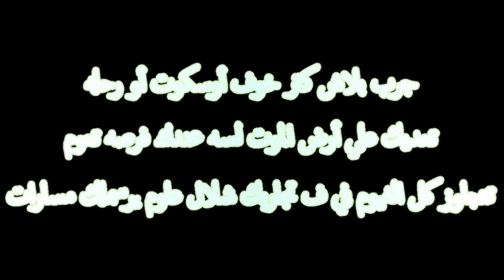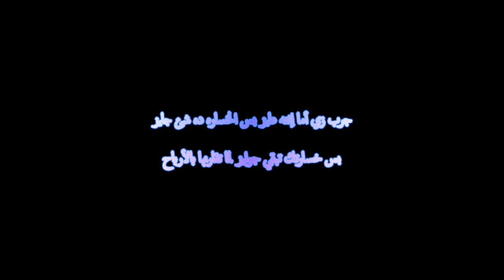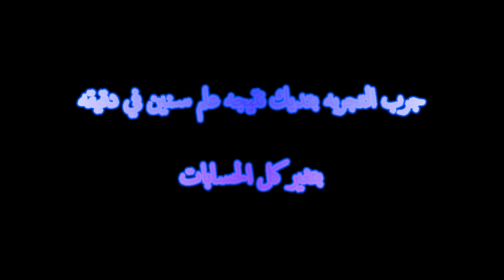تجربه لإعلان ألبوم تجارب (نعلن عن الأفكار,المشاريع,الأعمال We announce ideas, projects,works)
()00()
o00o
قناه إعلانيه هل ترغب في البدء نعلن لك مجاناً فقط أعطنا شئ غير مؤذي لنعلنه لك وسنكون سعداء جداً بهذا
عندما يتبع الأشخاص سلوك لا منطقي أتبع سلوك لا يعرف المنطق كي تجذبهم إن لم يريدوا الأستماع فسيستمعون بالأكراه وهذا سلوك خاطئ لذلك أتبع كلمات بحث أكثر منظقيه
إذا كان الكل يسعي للمال فاسعي أنت أيضاً جحيمهم يرجع لعندهم ولكن بطريقه صحيحه لذلك أنشأت هذه القناه لعرض إعلانات للأفكار والأشياء المفيده لننقل الحكم من يدهم لأيدينا والأعلان عن الأفكار الجديده لمنحها فرصه أعمل وأعلن هذه هي قاعدتنا
Ad nah Would you like to start advertising for free Just give us something harmless to advertise and we will be very happy about it
When people follow irrational behavior, follow behavior that does not know logic, to attract them.
If everyone is looking for money, then you also seek their hell back to them, but in a correct way, so I created this channel to display advertisements for ideas and useful things to transfer the judgment from their hand to our hands and announce new ideas to give them a chance. I work and announce this is our base
أغاني جديده
شارات الرسوم المتحركه 2021
موسيقي هادئه
موسيقي تنين
موسيقي كل ماهو جميل
موسيقي فراشات
موسيقي عصافير
موسيقي عصفور
موسيقي طائر
موسيقي نيزك
موسيقسي حماسيه
موسيقي إساره
موسيقي أكشن
موسيقي أرضيه
موسيقي فضائيه
موسيقي حقيقيه
موسيقي جوهريه
موسيقي منطقيه
موسيقي تشكليليه
موسيقي شفافه
موسيقي الزبابه
موسيقي العنكبوت
موسيقي اليعسوب
موسيقي الحياه
موسيقي الكائنات الحيه
موسيقي ليالي الحزين
موسيقي الطبخ
موسيقي اللمعان
موسيقي النسيان
موسيقي الأنسان
موسيقي في الحسبان
موسيقي العرفان
موسيقي الأعمار
موسيقي الأبطال
موسيقي الأشرار
موسيقي العمل
موسقي للأمل
موسيقي الحلم
موسيقي الفلم
موسيقي البطه
موسيقي الأوزه
موسيقي ذات معني
موسيقي إسمعني
موسيقي بجد
موسيقي للرد
موسيقي للجد
موسيقي لبناء سد
موسيقي لم الأموال
إقاع الخيال
شارة الأموال
شارة الأعمال
شارة الغيمه
شارة الكيوي
شارة الرمان
شارة البطيخ
شارة الاحوال
شارة نهياية العالم
موسيقي نهاية العالم
أغنية نهاية العالم
إيقاع نهاية العالم
نوتة نهاية العالم
لحن الحياه
لحن الأشجار
لحن الأشجان
لحن الدموع
لحن الكميرات
لحن الزمرد
لحن العود
لحن الأيام
لحن السنين
لحن السنوات
لحن الكلام
لحن الصمت
لحن الانغام
لحن الأيقاع
لحن الألحان
لحن النار
لحن الأعصار
لحن الرياح
لحن عصف الجليد
لحن السقيع
لحن الربيع
لحن الأزهار
لحن الأخطار
لحن الأنوار
شارة أسرار
نغمة الأيام
نوتة الاحلام
نوتة الميزان
شارة الأوهام
شارة السلام
شارة كوكب الأحلام
شارة كوكب الألام
شارة زمردة الاوهام
نغمة الدب
نغمة الضفدع
نغمة القرد
نغمة القرش
صوت الحياه
صوت النداء
صوت البناء
صوت الفداء
صوت العداء
صوت العلا
صوت الغني
صوت اللظي
صوت الحصي
صوت البومه
صوت الطاووس
صوت الحمامه
صوت الهدهد
صوت الحوت
صوت البطريق
صوت النسر الأصلع
صوت الصقر
صوت تنين الكمودو
صوت تنين الماء
صوت الهواء
صوت البكاء
صوت اللواء
لحن لواء الحرب
لحن لواء الدرب
لحن أنغام العشب
لحن صقور الحب
لحن جليد القلب
لحن سقيع الدرب
لحن أوقات الحرب
لحن أوزان العشب
لحن قيمة الحب
new songs
Animation Badges 2021
Background Music
dragon music
Music everything is beautiful
Butterfly music
birds music
bird music
flying music
meteor music
enthusiastic music
Isara music
Action music
floor music
space music
real music
essential music
logical music
plastic music
transparent music
shrew music
spider music
dragonfly music
life music
living creatures music
sad nights music
cooking music
shining music
oblivion music
human music
Music in mind
Music of gratitude
age music
hero music
bad guys music
work music
Music of hope
dream music
movie music
duck music
goose music
meaningful music
music listen me
hard music
music to answer
music for grandpa
Musical to build a dam
musician no money
the rhythm of fantasy
money badge
business badge
cloud badge
kiwi badge
pomegranate badge
watermelon badge
Status badge
the end of the world badge
end of the world music
End of the world song
The rhythm of the end of the world
End of the world note
the Melody of life
melody of trees
melody of ashjan
melody of tears
melody of the chimeras
emerald melody
Oud melody
melody of days
melody of the years
melody of years
speech melody
melody of silence
melody of melodies
rhythm melody
melody melodies
melody of fire
Hurricane Melody
wind melody
Ice storm melody
melody of frost
spring melody
floral melody
melody of dangers
melody of lights
secret badge
The tone of the days
dream note
balance note
illusion badge
peace badge
Dream Planet Badge
Passionate badge
Emerald Illusions Badge
bear ringtone
frog ringtone
monkey ringtone
shark ringtone
life sound
The sound of the call
construction sound
The voice of redemption
hostile voice
rich voice
sonic voice
gravel sound
owl sound
peacock sound
pigeon sound
whale sound
penguin sound
bald eagle sound
hawk sound
water dragon sound
air sound
the sound of crying
General's voice
war brigade melody
Grass melody
melody of love hawks
melody of ice heart
The melody of war times
Grass weights melody
The melody of the value of love